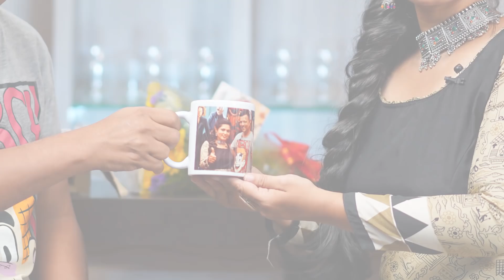TALK SHOW WITH MONISHA - WITH ENTERTAINER NABARUN GHOSH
Here is a Interview with Nabarun Ghosh mc, singer, dj, dubbing artist, actor etc...
Check out the interview where she shares more info on Entertainment Industry & Tips to be Great Mc with his 30 yrs of experience in various art forms mentioned above.